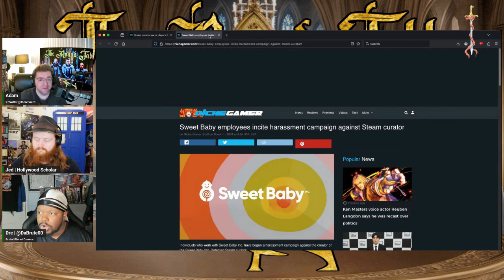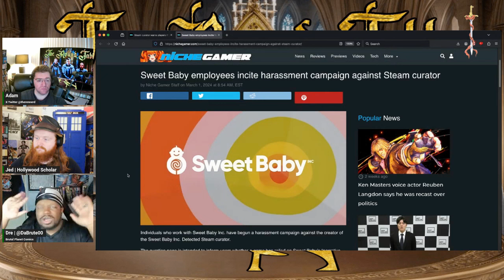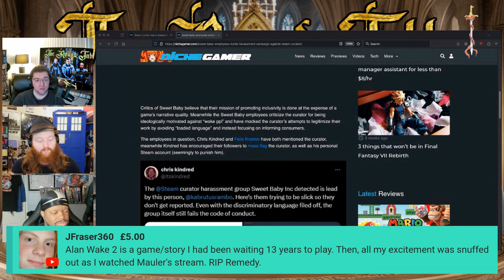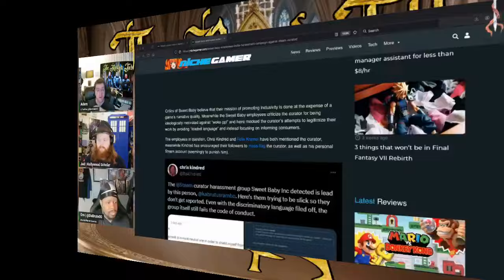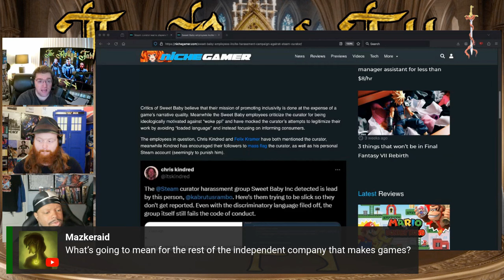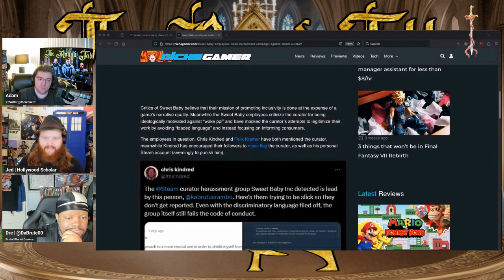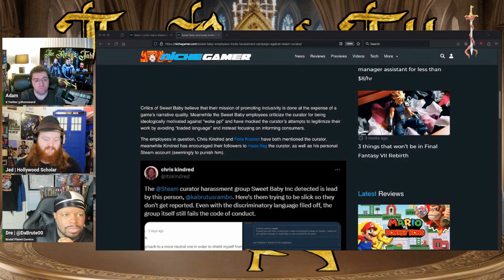Sweet Baby Gets Destroyed By The Internet! Nowhere To Hide!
Renaissance Nerd Arcade: @RenaissanceNerdArcade